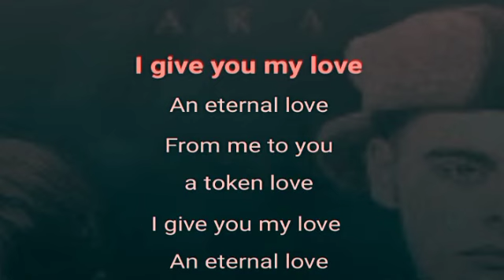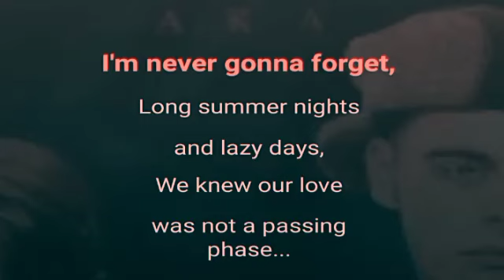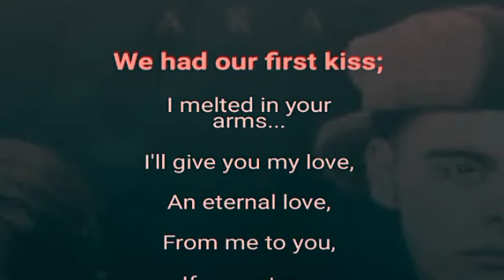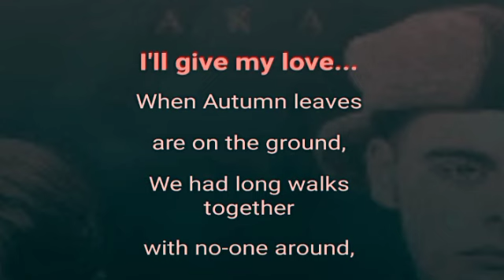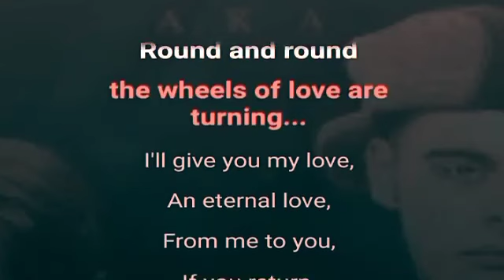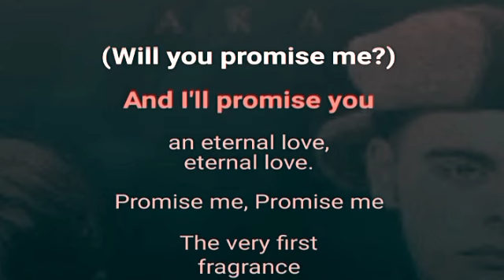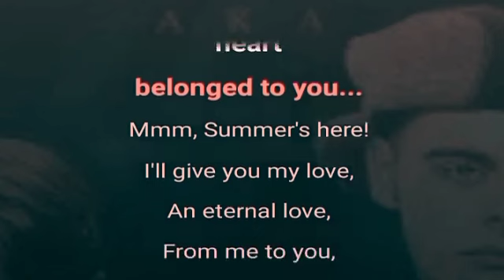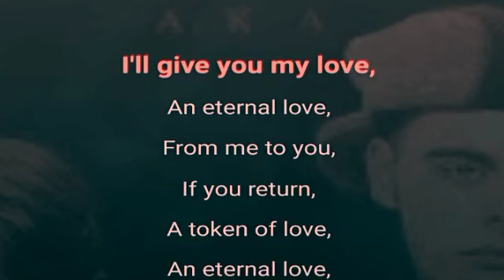Eternal Love Karaoke//PJ & Duncan